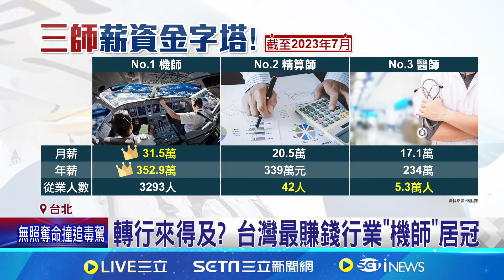年薪破300萬不是夢! 台灣最賺錢行業出爐 轉行來得及? 台灣最賺錢行業"機師"居冠│記者 劉馥慈 張詠筌│【新聞一把抓】20241028│三立新聞台